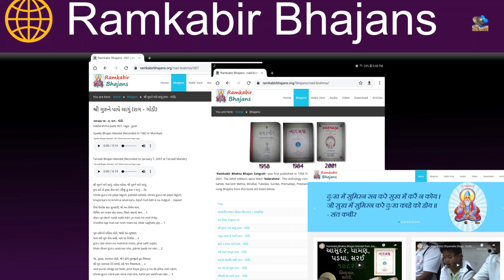Ramkabir Bhakta Bhajan Sangrah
"Ramkabir Bhakta Bhajan Sangrah" was first published in 1958 followed by second edition in 1984 and third edition in 2001. The latter editions were titled "Nabrahma".

::: Ramkabir Bhakta Bhajan Sangrah (1958), Nadbrahma (1984), Nadbrahma (2001)
::: Amar Varso (2003), Anant Soor (2012), Anant Soor (2019)

::: Amar Varso  (1982, audio cassette album), Bhakta Samaj Lagna Geet (2011, CD album)

::: રામકબીર ભક્ત ભજન સંગ્રહ (નાદબ્રહ્મ), અમર વારસો, અનંત સૂર